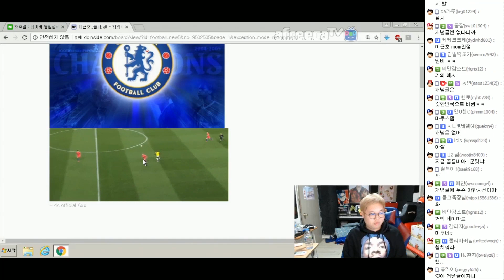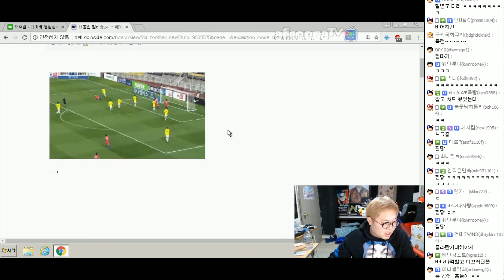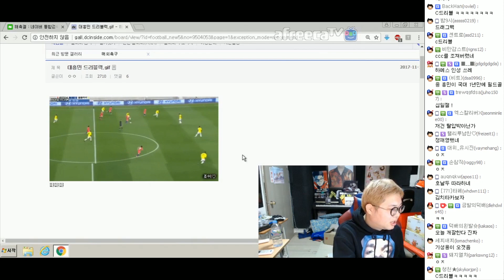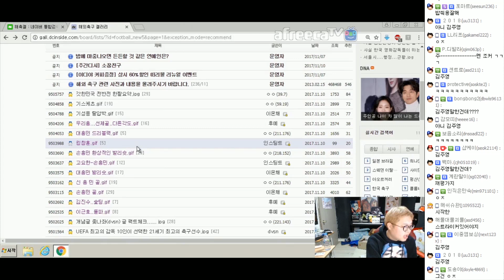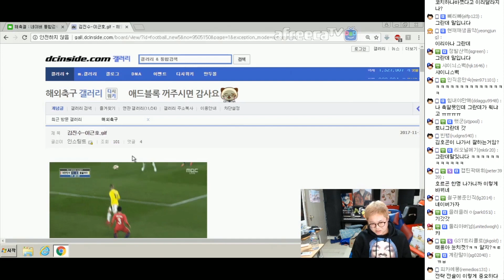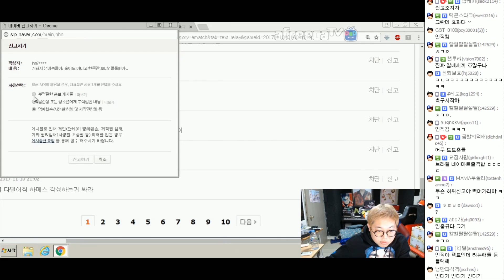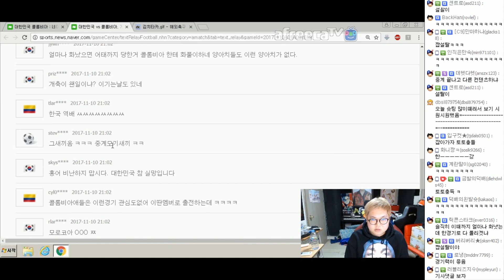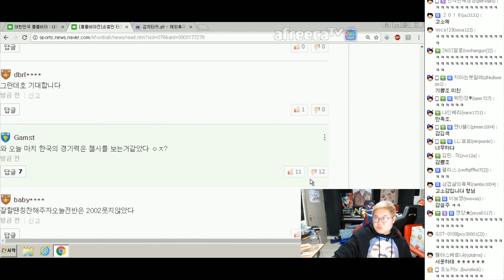감스트 : 대한민국VS콜롬비아 전반전 끝난 뒤 해축갤, 네이버 탐방 | 이걸 FM으로? 이래서 해축갤을 못 끊습니다!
대한민국VS콜롬비아 전반전 끝난 뒤 해축갤, 네이버 탐방
이걸 FM으로? 이래서 해축갤을 못 끊습니다!